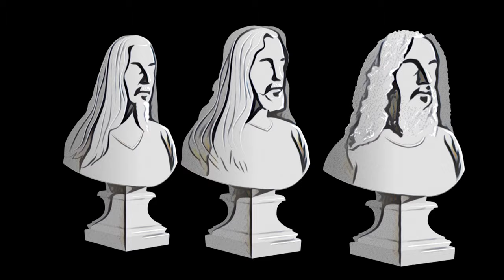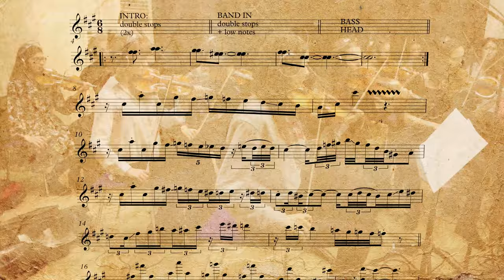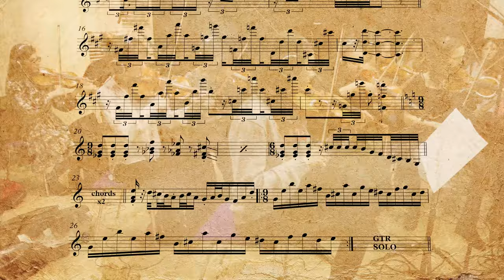The Aristocrats With Primuz Chamber Orchestra - "Jack's Back" [OFFICIAL VIDEO]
Second single from the upcoming album "The Aristocrats with Primuz Chamber Orchestra". - releases June 3, 2022.

The Aristocrats, on their first-ever collaboration with an orchestra: "This project began when we randomly stumbled upon a YouTube video of Primuz Chamber Orchestra performing one of our songs, as reimagined by composer/arranger Wojtek Lemański. Their flawless execution of a highly challenging arrangement (which was startlingly inventive and yet remained entirely faithful to the spirit of the original composition!) inspired us to reach out and propose a collaboration.

The process ultimately led to this album, which comprises nine trio performances taken from our previous studio albums, remixed by Forrester Savell and transformed by the orchestra’s rendition of Wojtek’s string arrangements. This approach enabled Wojtek to create orchestrations which treated many of the spontaneous, improvised elements from our original “band in a room” takes as if they had been part of the actual compositions… yielding some unique results!

We’re truly proud of the way this project turned out… and we’re profoundly grateful that serendipity somehow brought us all together for this collaboration. Enjoy!” ---The Aristocrats

The Aristocrats are:
Guthrie Govan - guitar
Bryan Beller - bass
Marco Minnemann - drums

Primuz Chamber Orchestra:
Wojtek Lemański - string arrangements
Łukasz Błaszczyk - orchestra director

Video Directed/Edited by Jon Luini, Chime Interactive
Primuz Chamber Orchestra video footage compiled by Wojtek Lemański/Bogdan Sobieszek
Aristocrats video footage shot by Dave Foster, Betsy Foster and Nate Dawson, and compiled by Lasse Hoile
(special thanks to Kinjal E365 Entertainment)
Photos by Daniel Work, Manuela Haeussler, Ryan Swanich, Jon Luini & more
Album artwork by Tom Colbie
Mixed and mastered by Forrester Savell